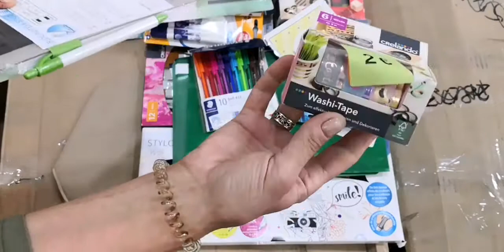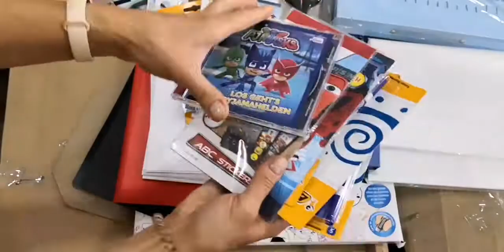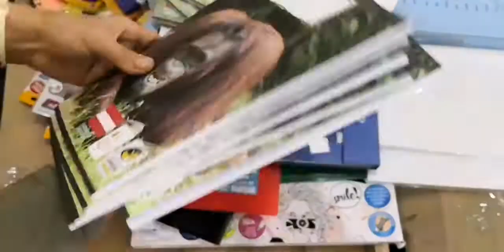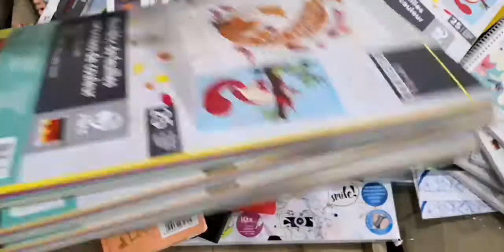Aldi & Lidl. Germany 🇩🇪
Канц товары.  Германия 🇩🇪
Ручки карандаши тетради картон и др. Лот 20 кг по 3€